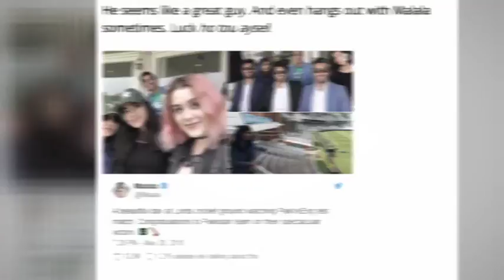Jahangir Tareen Son Ali Tareen Lifestyle | Celeb Tribe | TB2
Jahangir Tareen Son Ali Tareen Lifestyle | Celeb Tribe